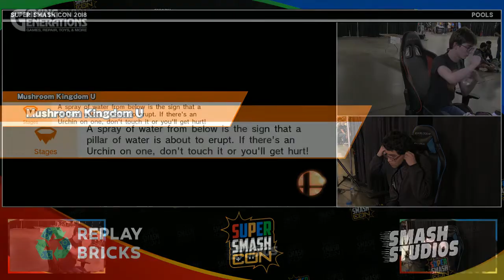Super Smash Con 2018: MagiMagi vs Eon | Top 64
Top 64 match from super smash con 2018